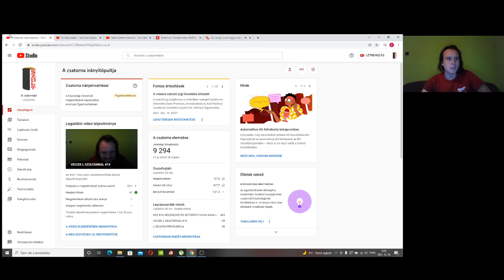Candy Crush Saga level 1138